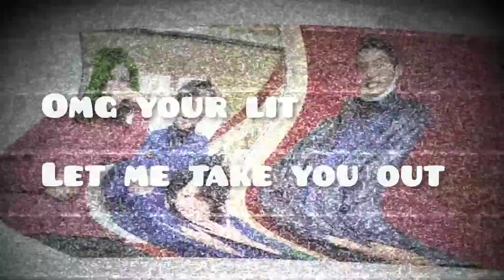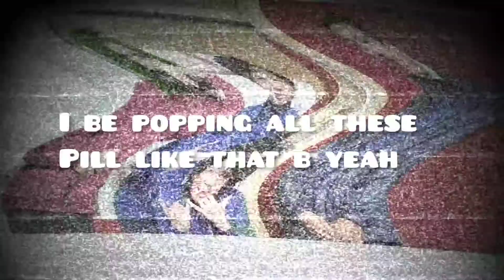Sharn-⚫ ON ⚫ [Official Lyric Video]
[Official Lyric Video] for Sharn-⚫ ON ⚫